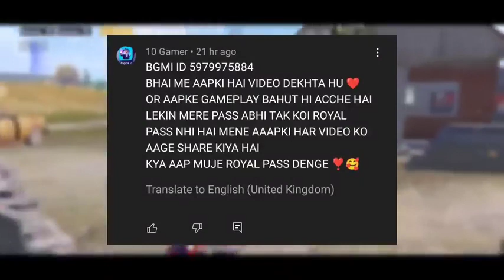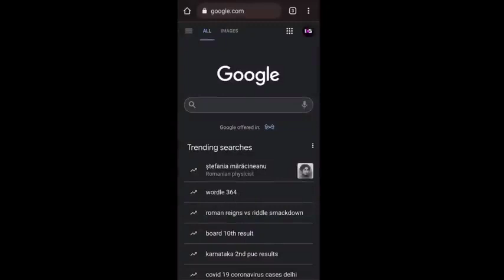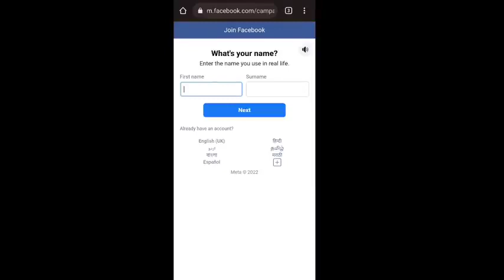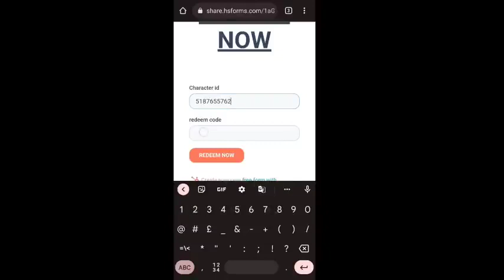[ 8,100 UC ] GLITCH 😱 HOW TO GET FREE UC IN BGMI || 100% WORKING || FREE UC TRICK